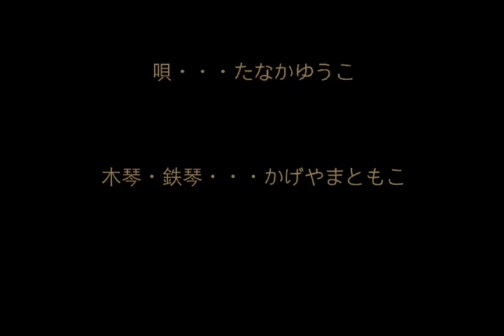fragola＊ciocolata ふらしょこ＠ばんぶー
fragola＊ciocolata　ふらごーら・しょこらーた
うた・田中ゆうこ　マリンバ/ビブラフォン・影山朋子による　即興不思議ポップDUO。